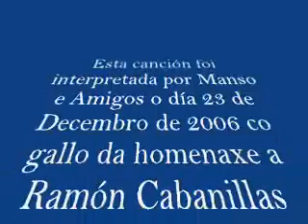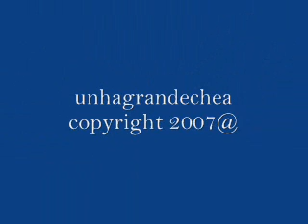"Lela" interpretada por Manso e Amigos.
.Manso e Amigos interpretan "Lela" na Homenaxe a Ramón Cabanillas organizada por UNHA GRANDE CHEA o día 23/12/06 en Cambados.